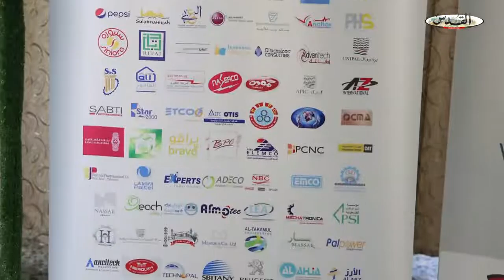تقرير جريدة القدس حول توقيع 100 إتفاقية لبرنامج الدراسات الثنائية